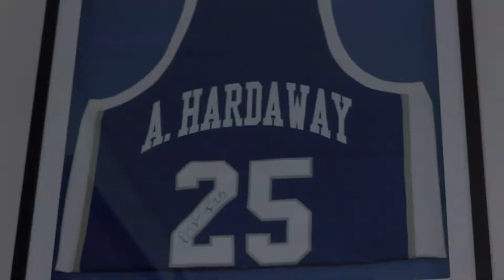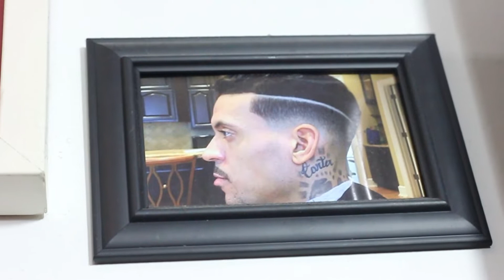Nu Boi Caught A Wave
600 Degress